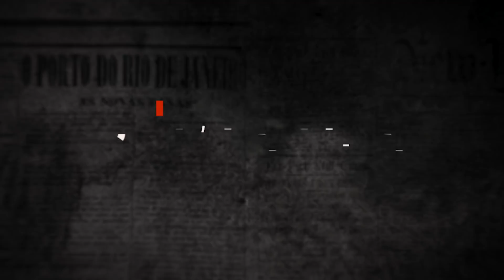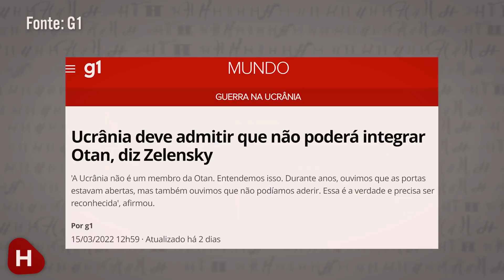Zelensky ADMITE!! UCRANIA não vai entrar na OTAN